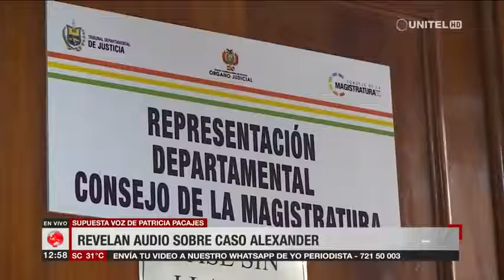Supuesta voz de Patricia Pacajes, revelan audio sobre caso Alexander Unitel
La juez Patricia Pacajes apareció y fue suspendida, los otros dos jueces del Tribunal Décimo de Sentencia se presentaron a declarar en la Fiscalía como testigos del audio revelado por el caso del bebé Alexander en la ciudad de La Paz.